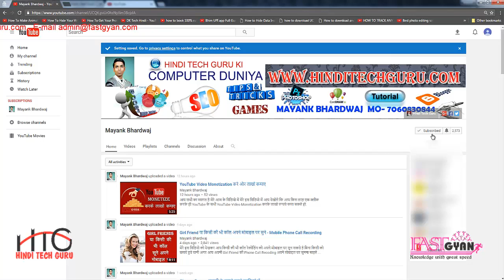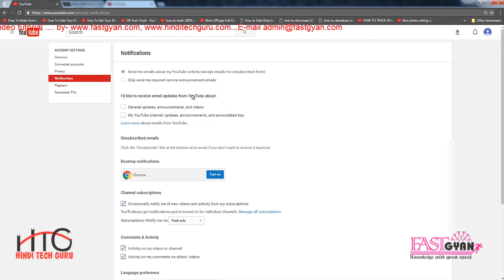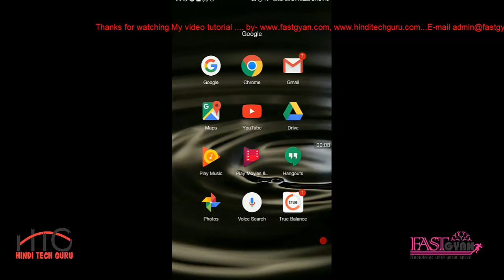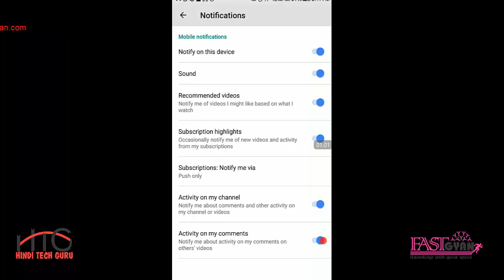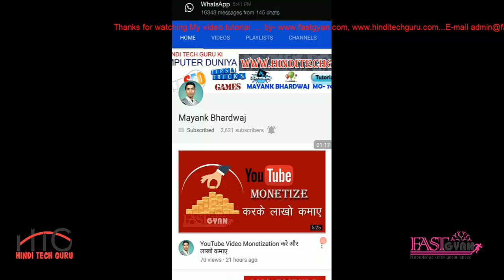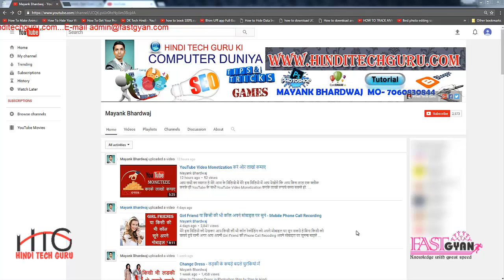Youtube Notifications चालू करके Latest Video प्राप्त करे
| New Update Mobile Phone and Computer Tips and Tricks. Photoshop Video in Hindi, Corel Draw Video in Hindi.